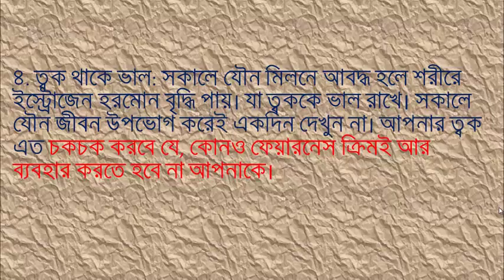ভোরে সহবাস করলে কি হয় দেখুন। চনমনে থাকতে ঘুম ভাঙুক যৌন মিলনে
সারাদিনের হাড়ভাঙা খাটুনির পরে রাতে বাড়ি ফেরা। এরপর সঙ্গিনীর সঙ্গে যৌন মিলনে অনেকেই আগ্রহ দেখান না। ক্লান্ত শরীরই সবচেয়ে বড় কারণ। অনেক ডাক্তারই নাকি পরামর্শ দেন, গভীর রাতে যৌন মিলনে লিপ্ত হতে। তাতে ঘুম ভাল হয়, সকালে উঠলে শরীরটা ঝরঝরে লাগে।
কিন্তু শরীর ক্লান্ত থাকলে আর কী করা যায়? মন চাইলেও শরীর যে চলে না। কিন্তু অনেকেই জানেন না খুব ভোরে যৌন মিলনের কী কী সুবিধা রয়েছে। আজকাল ওয়েবডেস্কে চোখ রাখলেই বুঝতে পারবেন ভোরে যৌন মিলনের সুবিধাগুলি ঠিক কী।